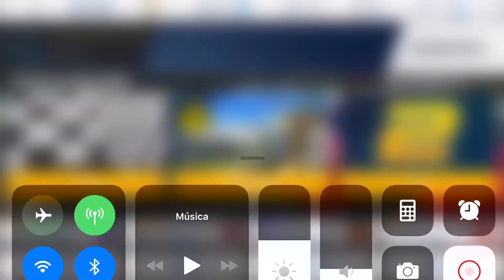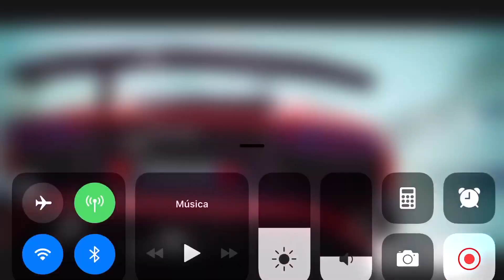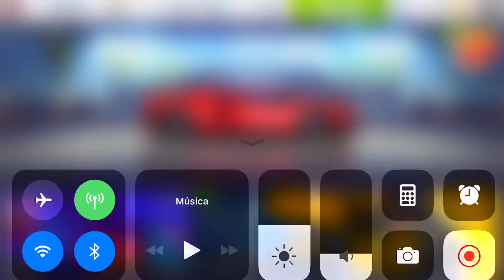Asphalt 8, Lamborghini Aventador SV, MULTIPLAYER